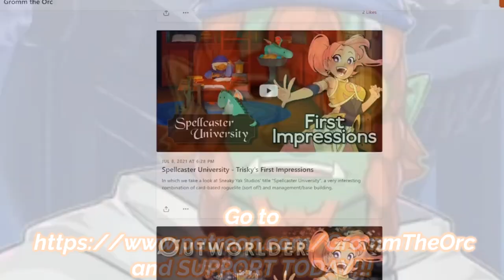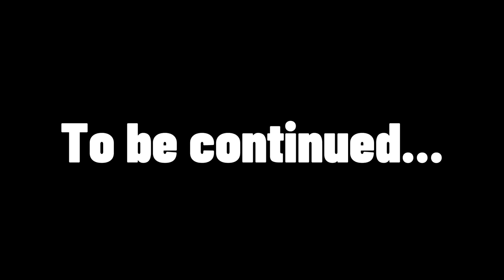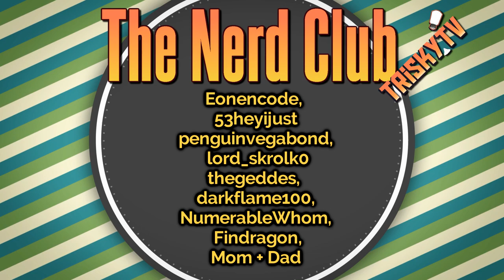Grekl Gatorz Take The Field - Blood Bowl 2 Eternal League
In which the Grekl Gatorz, my Lizardmen team in Blood Bowl, make their digital debut in a Blood Bowl 2 eternal league vs. AI opponents!

EDITED BY: @TheLastCakeGames